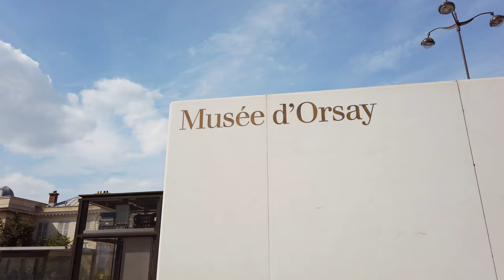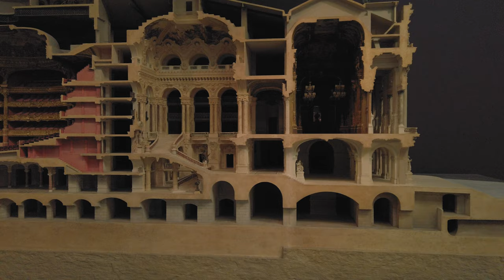【4K】Discover Musée d'Orsay in Paris | September 2020 Ultra HD (2160p 50fps)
Watch our recent visit to Musée d'Orsay in Paris. The history of the museum, of its building is quite unusual. In the centre of Paris on the banks of the Seine, opposite the Tuileries Gardens, the museum was installed in the former Orsay railway station, built for the Universal Exhibition of 1900. So the building itself could be seen as the first "work of art" in the Musee d'Orsay, which displays collections of art from the period 1848 to 1914. Video was shot last September 19, 2020 at around 12:00PM to 2:00PM.

This video was captured using DJI Osmo Pocket.

If you wish to support this channel so that we can make better videos more frequently and help us with travel and post-production costs, please consider donating to us via Paypal:

Thank you for your kindness, generosity, and support!